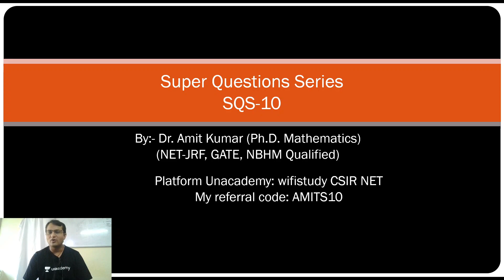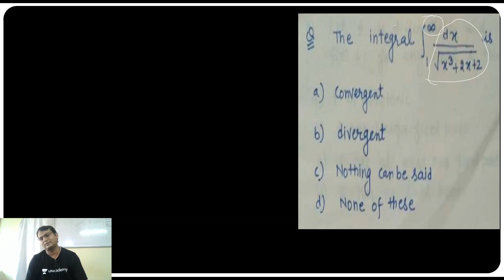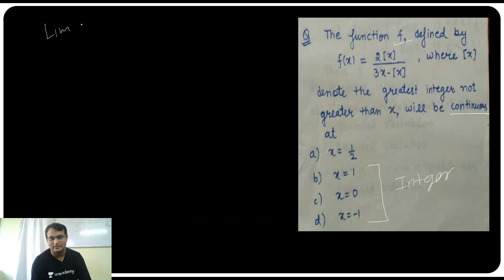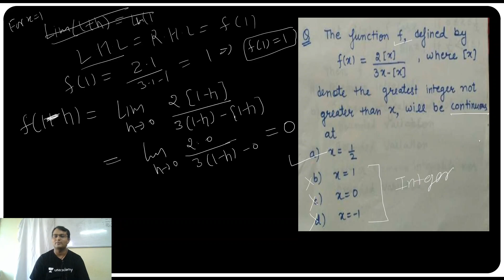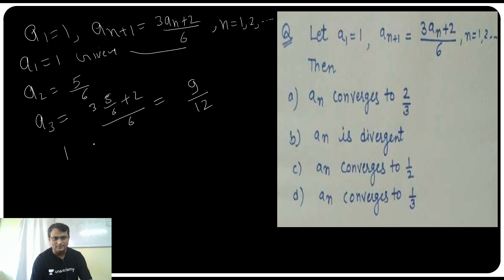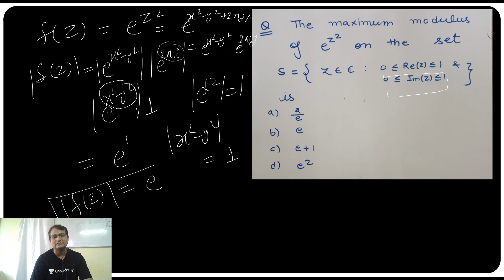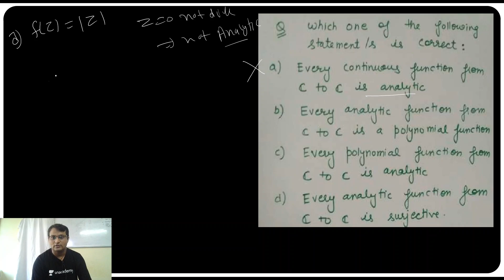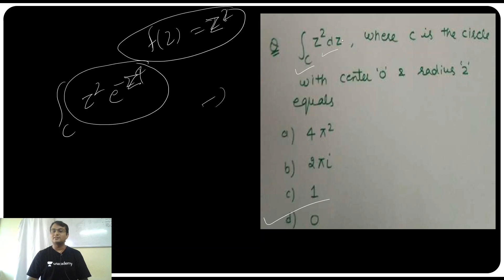12:00 PM - CSIR UGC NET 2020 | Maths by Amit Sir | Super Question Series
CSIR UGC NET 2020 | Maths by Amit Sir | Super Question Series

10:00 AM - Physics By Neeraj Sir
10:30 AM - Life Science By Kumkum Ma’am
11:00 AM - Chemical Science by Richa Ma'am
11:30 AM - Maths By Amit Sir

03:00 PM - Chemical Science by Richa Ma'am
04:00 PM - Life Science By Kumkum Ma’am
05:00 PM - Maths By Amit Sir
06:00 PM - Physics By Neeraj Sir

1. One Subscription, Unlimited Access
2. Learn from your favorite teacher
3. Real time interaction with teacher
4. You can ask doubts in live class
5. Limited students
6. Download the videos & watch offline